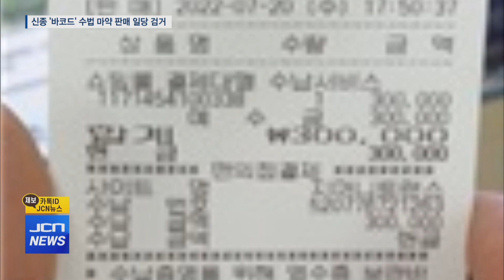“편의점 바코드로 마약 거래”..외국인 조직 ‘검거’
[앵커]
요즘 들어 마약 문제가 심각한데
최근 울산에서도 우리나라로 몰래 마약을 들여와
판매한 외국인 일당이 검거됐습니다.

특히 이들은 편의점 구매대행 바코드를 이용해
경찰의 추적을 피하는 신종 수법을
사용한 것으로 드러났습니다.

자세한 내용 라경훈 기자가 보도합니다.

[기자]
어두운 골목길, 검은 차량이 들어옵니다.

차량을 기다렸던 한 사람이 모습을 드러내자
차에서 내린 남성은 반가운 듯 악수하면서
무언가를 급하게 전달하고 곧바로 사라집니다.

검은 차량의 남성은 수십 명의 외국인 근로자들을 대상으로
대마를 판매하다가 붙잡힌 마약조직의 일원입니다.

[S/U] 해경은 대마를 불법 유통한 판매자와 투약자 등
중앙아시아 출신 조직 5명을 구속했습니다.

이 조직은 지난해 11월부터 올해 10월까지
울산과 경주지역의 건설현장 등에서 일하는
외국인 근로자들에게 대마를 판매해 왔습니다.

또 흡입하고 싶은 양에 따라
다른 크기의 생수병을 이용해
대마를 흡입하기도 했습니다.

[SYNC] 피의자

(번역) 끊는다, 끊는다... 생각은 하는데 계속 미루게 됩니다.

이들은 마약 유통 당시 노출을 피하기 위해
텔레그램과 왓츠앱 등의 SNS로 연락을 주고받았고
편의점 바코드를 찍어 영수증으로 구매를 인증해
서로의 정보를 남기지 않는 신종수법을 이용했습니다.

구매 인증 뒤, 직접 만나서 주고받거나
특정 장소에 마약을 숨겨 놓고 가져가는
일명 ‘던지기 수법’으로 거래를 했습니다.

[SYNC] 이상연 / 울산해양경찰서 외사계 반장
“편의점 수납 대행이라는 바코드 형식으로 된 그게 있습니다. 편의점에 보여주면 바코드를 찍어요. 찍고 나면 금액을 넣거든요, (금액을 넣으면) 영수증을 편의점에서 줍니다.
돈을 납부했다는 것을 텔레그램 통해서 올려주면 던지기 수법으로 어디 위치에 물건이 있으니까 가져가라...”

이들은 구입 후 주로 자택에서 마약을 흡입했습니다.

흡입 이후 즉시 관련 인증 사진을 삭제하고
흡입한 마약을 버리면서 증거를 인멸하려고도 했습니다.

[INT] 최성제 / 울산해양경찰서 외사계장
“대마를 그때그때마다 사서 바로 피우고 흡입 기구라든지 증거물은 다 어디 가거나 버리는 상태였거든요. 검거해서 머리카락이라든지 소변에서 저희들이 국과수 검사를 통해서 양성으로 다 확인을 받았습니다.”

경찰은 대마를 전문적으로 유통한 윗선과
유통책이 더 있을 것으로 보고 관련된 이들을
계속해서 쫒고 있다고 밝혔습니다.

JCN뉴스, 라경훈입니다.